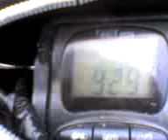10 08 08 0941 radio c fm in mangalia